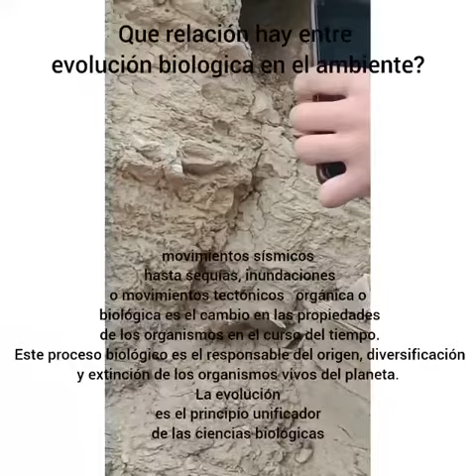CPEM80 (2022) "Cs. Naturales - Recorrida 1"